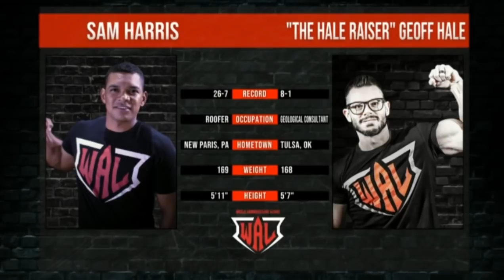WAL 2018 №403 | Jeoff HAle vs. Sam Harris // WOO-WOO